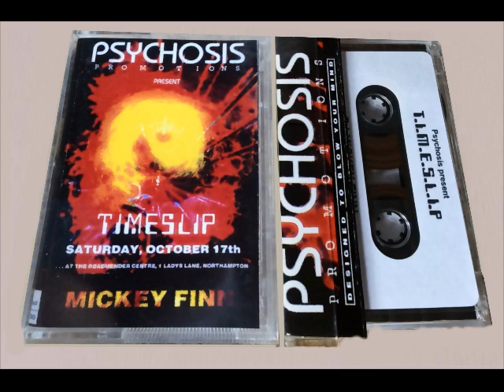MICKEY FINN @ PSYCOSIS TIMESLIP OCT 1992